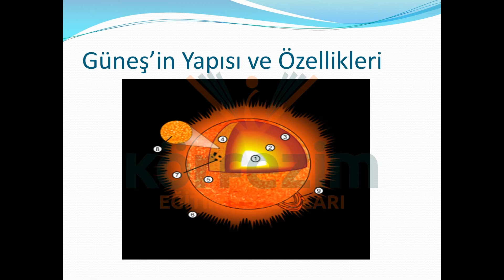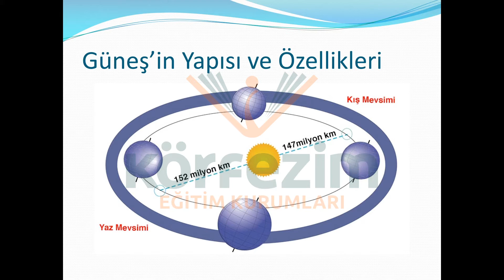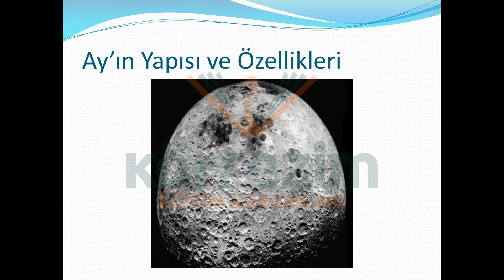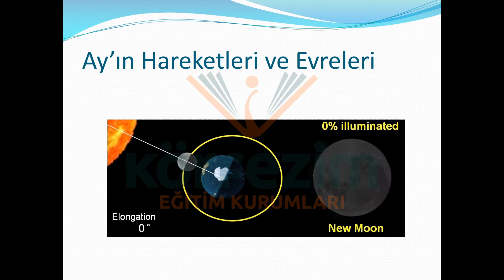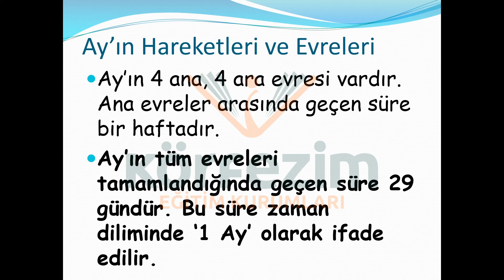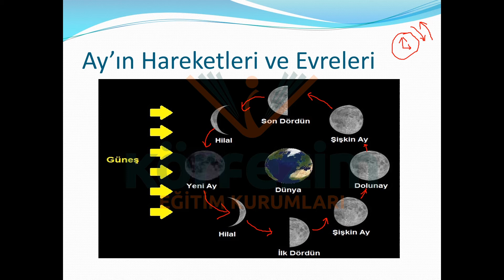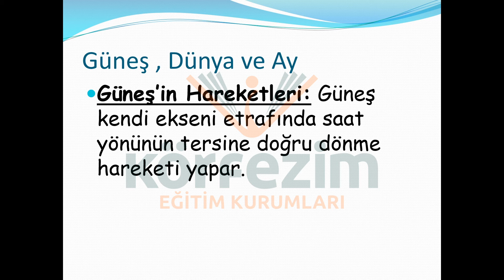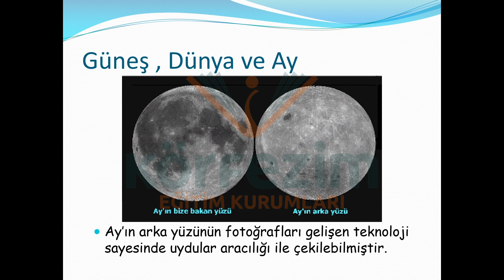5.SINIF FEN BİLİMLERİ 1 ÜNİTE KONU ANLATIMI 2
5.SINIF FEN BİLİMLERİ 1 ÜNİTE KONU ANLATIMI 2